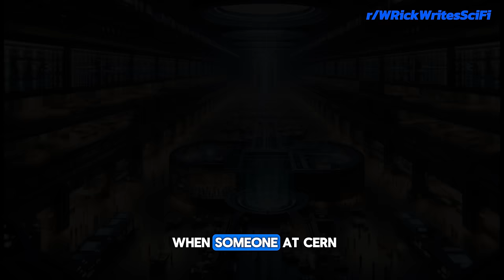Empathy is a Human Weapon | HFY | One Shot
WRickWrites now has his own YouTube channel packed with even more stories. If you like his work, and he can write a great story!

This story was granted permission to narrate and add to YouTube by the Author: u/WRickWrites
** Authors Note **
Just another quick one-off; I'm almost more interested in exploring the alien psychology aspect at this point but I know HFY is a popular genre right now.

Read about how I put the authors first here on my HFY reddit post